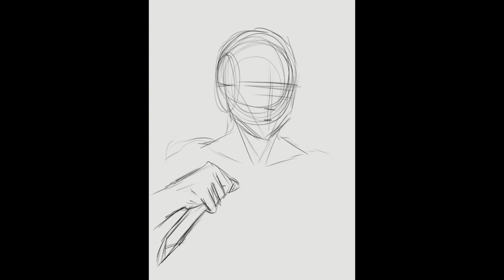Leon S. Kennedy Painting Process | Resident Evil 4 remake FANART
That's my last fanart for resident evil 4 remake:)
now I'll focus on original artworks and some genshin fanarts cuz i love that game, see you soon^^